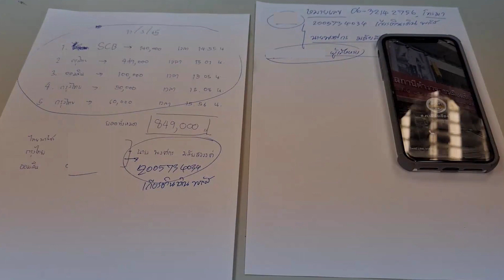พยาบาลเก็บเงินทั้งชีวิต หวังสร้างบ้านให้พ่อ กลับโดนคอลเซ็นต์เตอร์หลอก ภายใน 1 ชั่วโมง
เมื่อวันที่ 11 มีนาคม ได้มีการรายงานว่า หญิงสาวเอ นามสมติ พยาบาลสาวแห่งหนึ่งใน จังหวัดสมุทรสงคราม ได้เข้าแจ้งความที่ สภ.เมืองสมุทรสงคราม หลังถูกแก๊งคอลเซ็นเตอร์หลอกให้โอนเงินรวมเกือบ 1 ล้านบาท